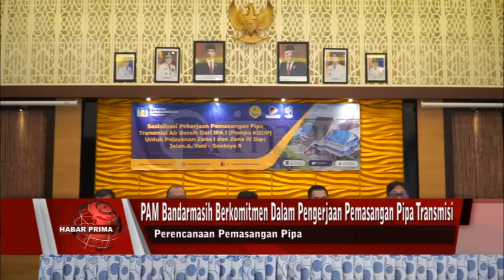PAM BANDARMASIH MENGHIMPUN PENDAPAT WARGA TERKAIT PEMASANGAN JARINGAN PIPA BERDIAMETER 800 WAN 400